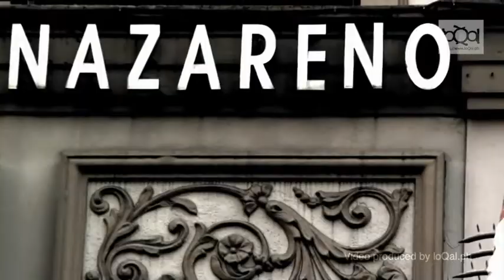Quiapo vendors prepare for Feast of the Black Nazarene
Three days before the Feast of the Black Nazarene, we ask vendors surrounding Quiapo Church how their businesses are doing. They also talk about their devotion to the Nazareno.